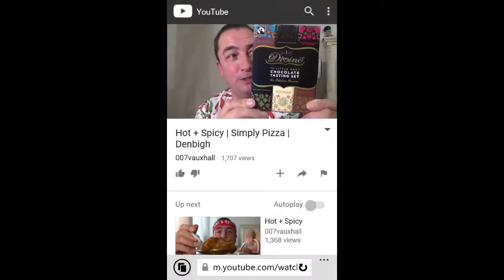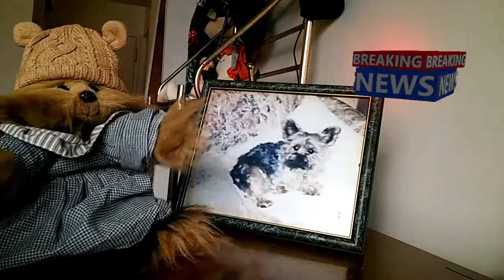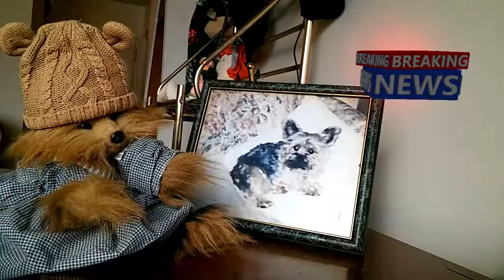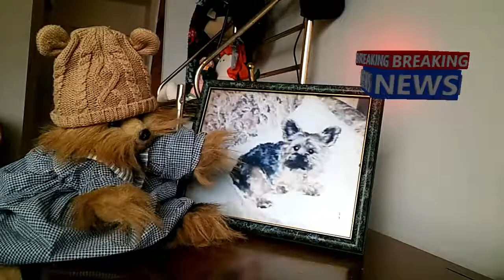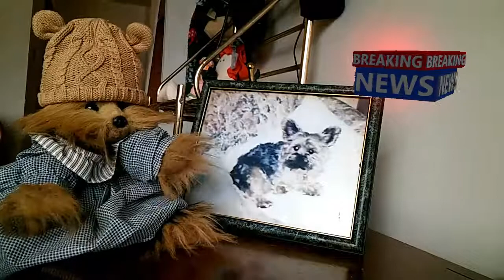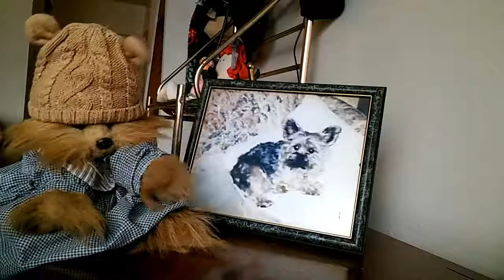Agent Maxine report 028